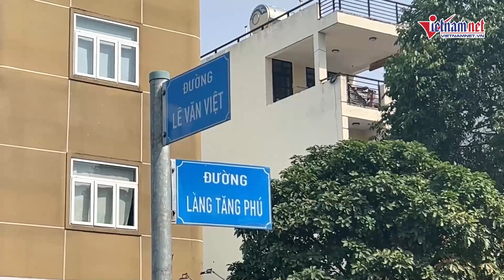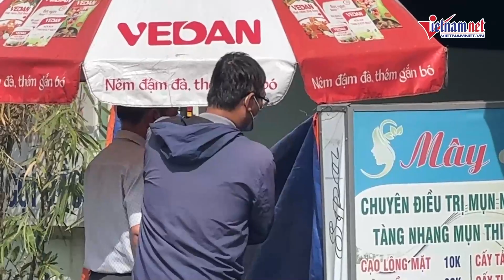Nghi án chồng giết vợ trong tiệm spa ở TP Thủ Đức | Vietnamnet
Chiều 31/10, Công an TP.Thủ Đức, TP.HCM vẫn đang phối hợp cùng với các đơn vị liên quan điều tra, làm rõ vụ hai vợ chồng tử vong trong tiệm Mây Spa.